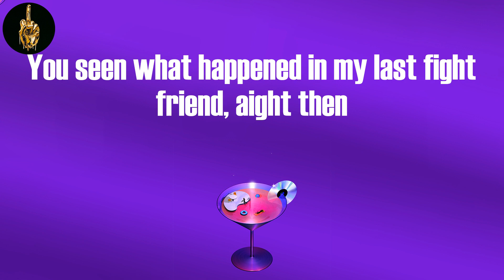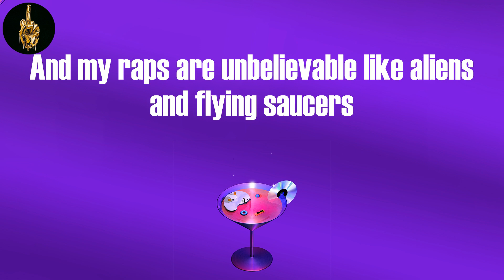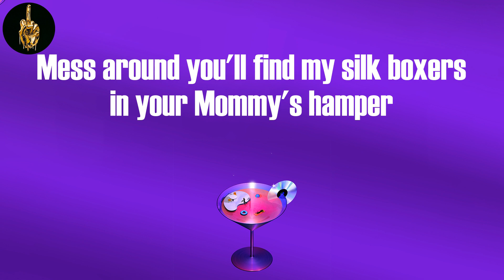MVP (Lyrics) - Big L